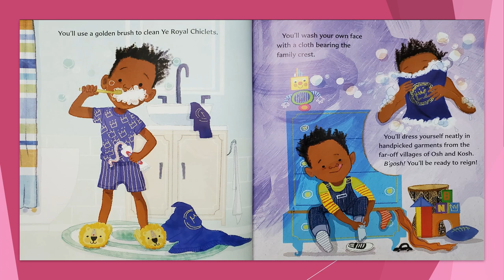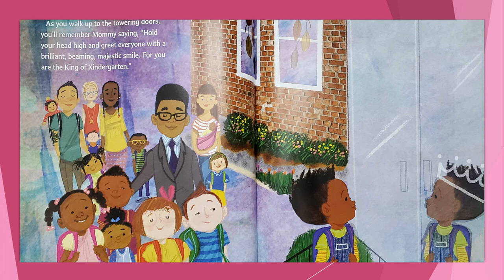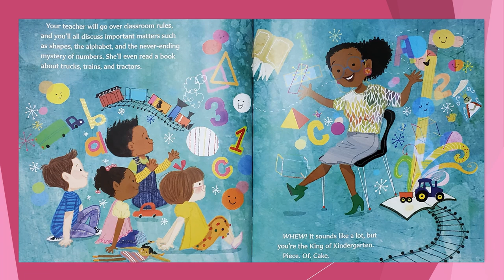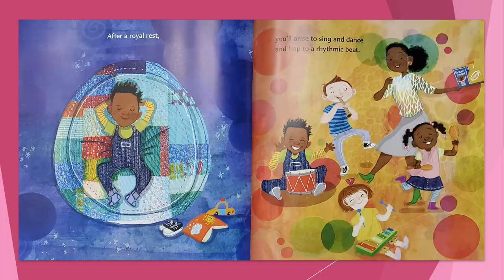📚 Kids Read Aloud: The King of Kindergarten by: Derrick Barnes 📚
Starting kindergarten is a big milestone--and the hero of this story is ready to make his mark! He's dressed himself, eaten a pile of pancakes, and can't wait to be part of a whole new kingdom of kids. The day will be jam-packed, but he's up to the challenge, taking new experiences in stride with his infectious enthusiasm! And afterward, he can't wait to tell his proud parents all about his achievements--and then wake up to start another day.

The King of Kindergarten

Read aloud read by: Monique Levine Washington

Written by: Derrick Barnes
Illustrated by: Vanessa Brantley-Newton

Originally published by: Nancy Paulsen Books; Illustrated edition (July 2, 2019)

***Indigo Tribe School of Learning DOES NOT OWN THE RIGHTS/COPYRIGHT for this story. ***

***Indigo Tribe School of Learning DOES NOT OWN THE RIGHTS/COPYRIGHT for this music ***